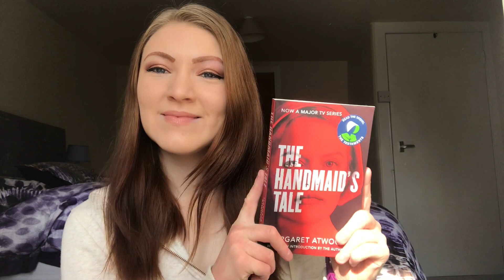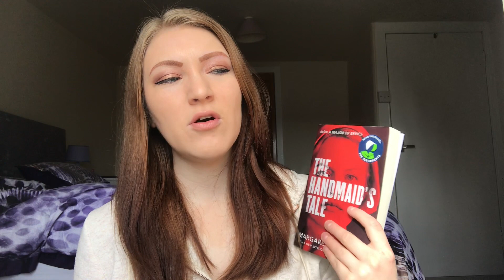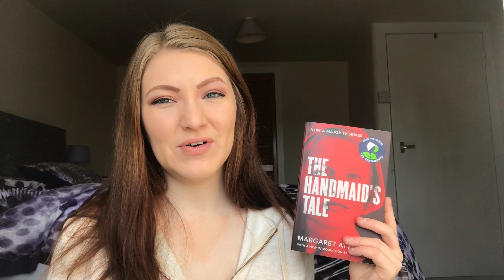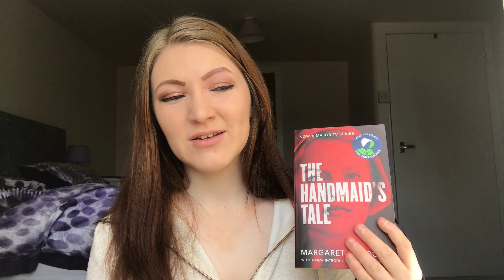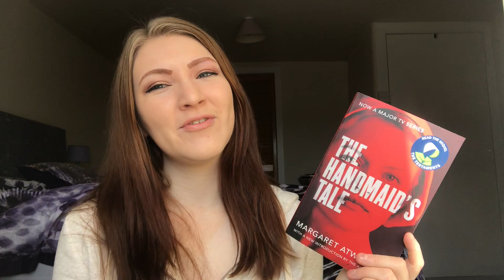The Handmaid's Tale (Book Review)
I think I'm getting too critical when it comes to books these days. 🙈 I did really enjoy this story, and I probably will read the sequel at some point.